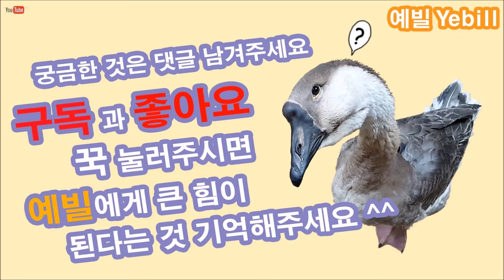전기 먹은 우리 거북이 하룻밤이 지났어요 (리버쿠터 River Cooter)- 예빌YEBILL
220볼트 전기를 먹고 쭉 뻗어서 실신해버렸었는데,
하룻밤이 지났어요.
걱정해주신 여러분들 감사드립니다.